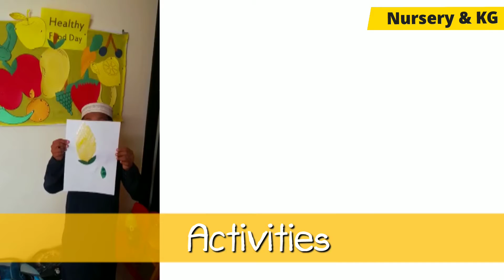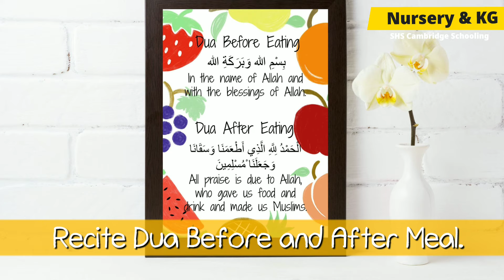Healthy Food Day - August 2022 | SHS Cambridge Schooling | Hifz - Nursery to Secondary